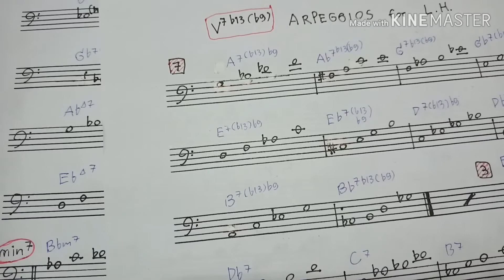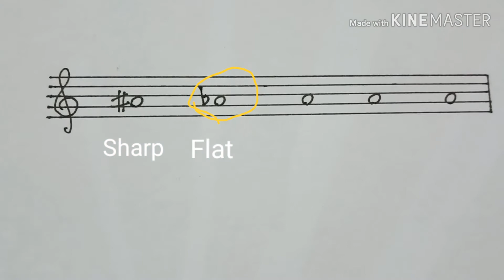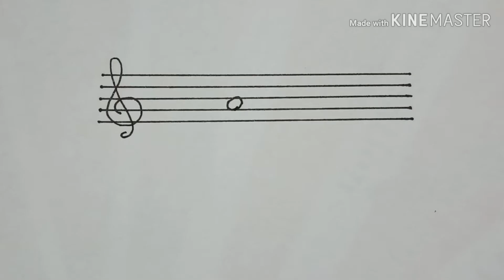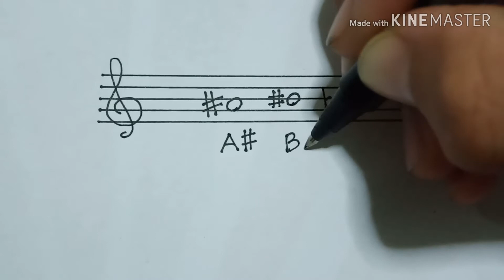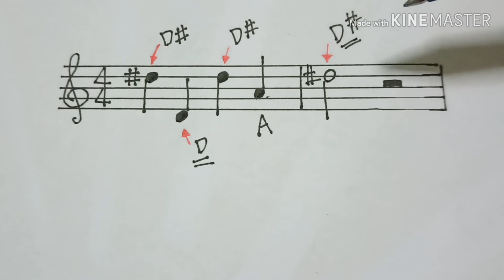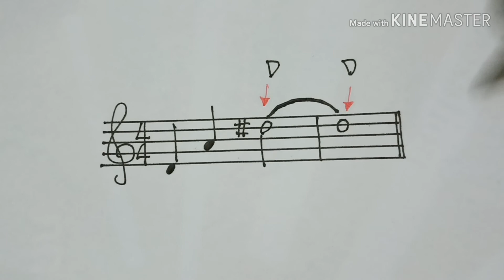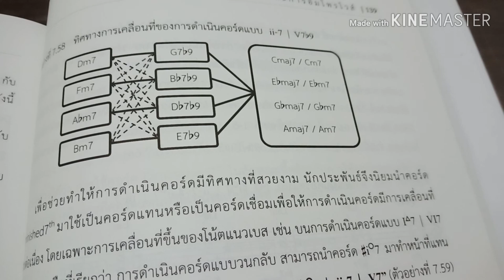ติวดนตรีแบบคนไม่จบ ป.ตรี Part 3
กลับมาอีกแล้ว!! หายไปนาน ช่วงนี้เข้าเวรบ่อย แต่ใจรัก ไม่อยากให้เพื่อนๆน้องๆ ความรู้ขาดช่วงครับ 😂✌❤